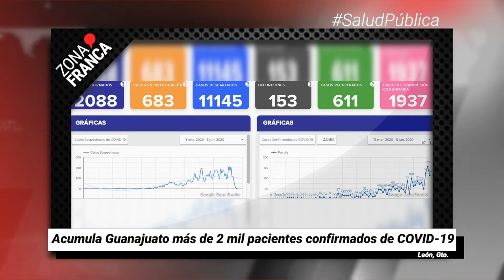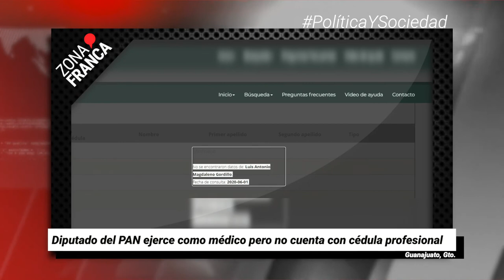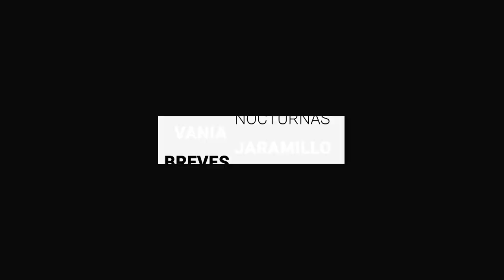Acumula Guanajuato más de 2 mil pacientes confirmados de COVID-19 | Breves de la Zona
BrevesDeLaZona📰 | No te pierdas las noticias más destacadas de Guanajuato
- Son 23 funcionarios del C4 los positivos a coronavirus; en total 47 de la administración.
- Diputado del PAN ejerce como médico... pero no cuenta con cédula profesional.
- Acumula Guanajuato más de 2 mil pacientes confirmados de COVID-19.